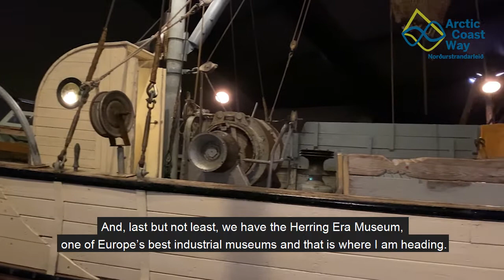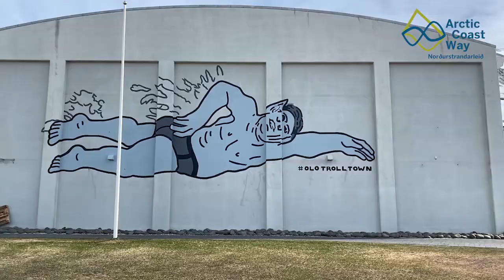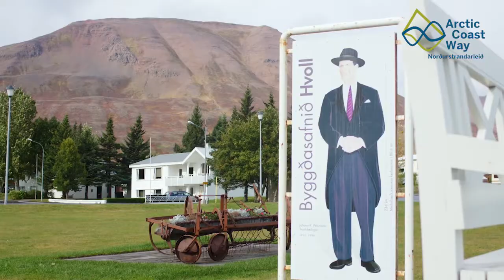From Siglufjörður to Ólafsfjörður and Dalvík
Júlli visits the Herring Museum in Siglufjörður, takes a look at the trolls on buildings in Ólafsfjörður and goes for a stroll on a black sand beach in Dalvík. Mezmerizing views all along the Arctic Coast Way with steep fjords can be seen here.